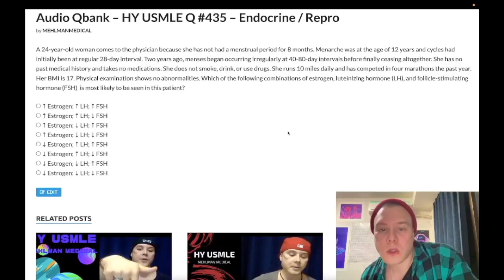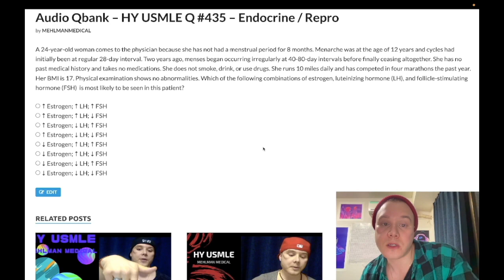HY USMLE Q #435 – Endocrine / Repro